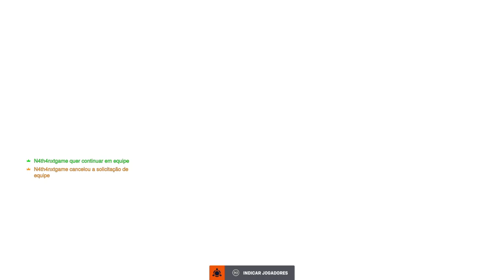Overwatch 2 / Gameplay de Moira / Nova skin mítica - Ps4